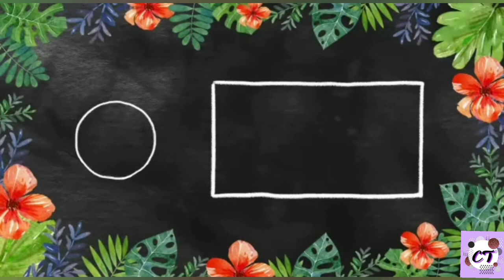Diy tribal print wall art| creative Twain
//creative tribal print wall art//

In this video, we have shown u creative tribal print wall art with the things u have at home.

In this channel, we will upload tutorials of many creative DIYs Every Saturday.

☆Editing apps☆
Intro & outro: intro maker
video: video guru
Thumbnail: thumbnail maker

☆This video is completely made by Aishwarya☆

Bye guys!!